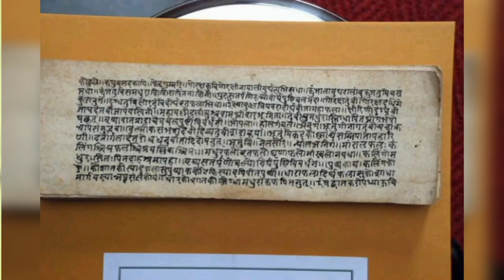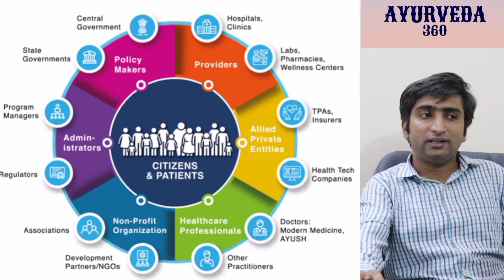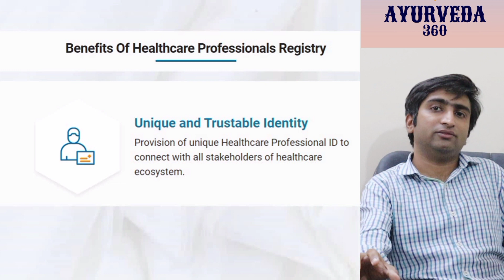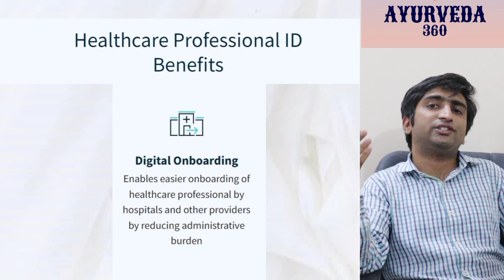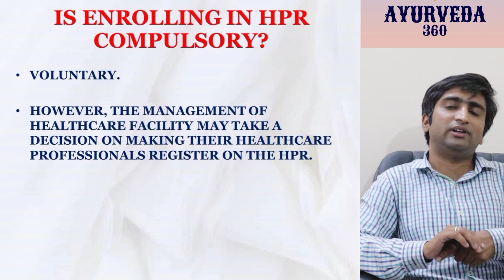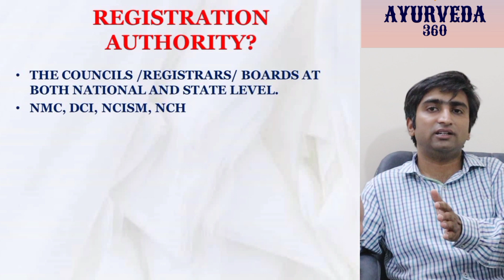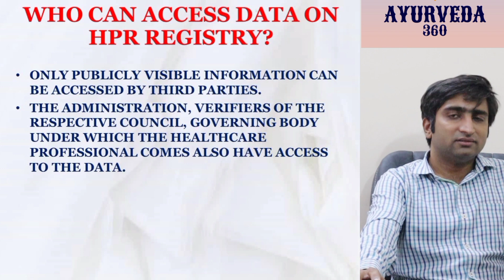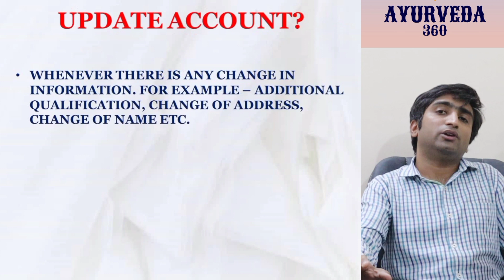ABDM|HEALTHCARE PROFESSIONAL REGISTRY|BAMS|MBBS|BHMS|BNYS|BUMS|BSMS|BDS|NURSE|SESSION 1|Dr NANDEESH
Ayushman Bharat Digital Mission (ABDM)

The Ayushman Bharat Digital Mission (ABDM) aims to develop the backbone necessary to support the integrated digital health infrastructure of the country. It will bridge the existing gap amongst different stakeholders of Healthcare ecosystem through digital highways.

This video focusses on HEALTHCARE PROFESSIONAL REGISTRY.

Watch the video till the last for maximum benefit.

- Dr NANDEESH J BAMS, MD (Ayu)
 Lecturer

Education: BAMS FROM SHRI DHARMASTHALA MANJUNATHESHWARA COLLEGE OF AYURVEDA AND HOSPITAL, UDUPI. (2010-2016) MD (Ayu) - SAMHITA-SIDDHANTA - FROM NATIONAL INSTITUTE OF AYURVEDA, JAIPUR (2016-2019)